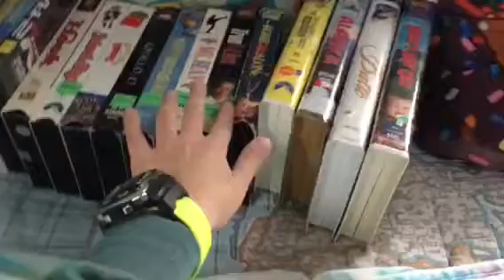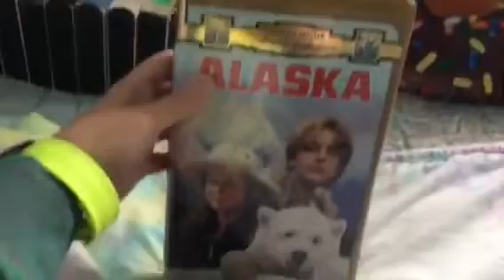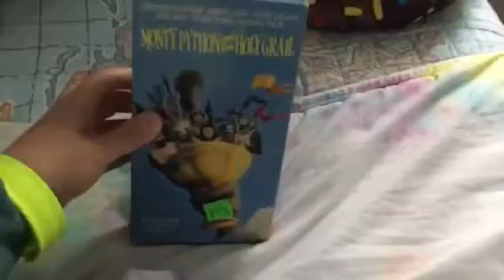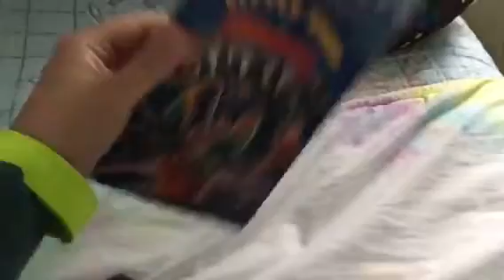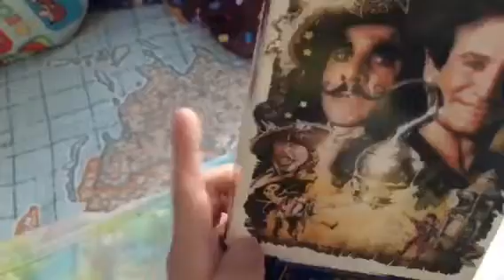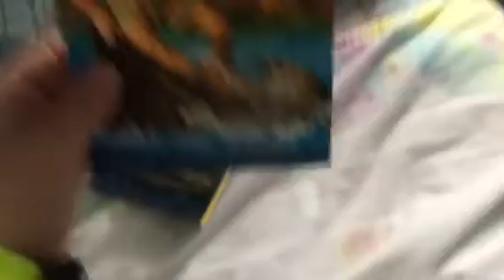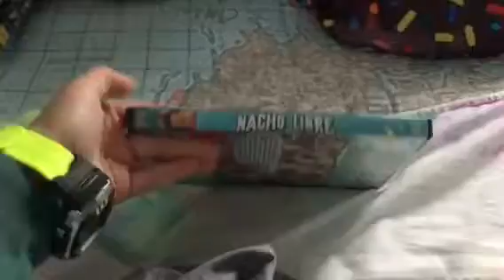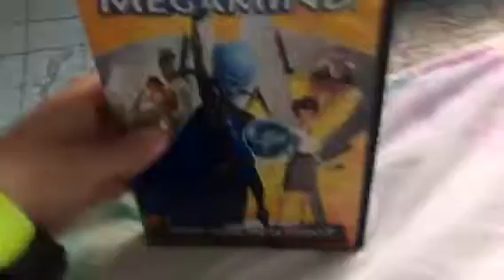VHS/DVD Update For 3-30-2017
Yesterday, I Went To Goodwill & I Got 12 VHS Tapes. & 11 DVDs

List Of VHS Tapes:
Baby's Day Out (1994) (Printed In 1994) (Printdate: 23rd Week Of 1995)
Balto (1995) (Printed In 1996) (Reprinted in 1998) (Printdate: 9th Week Of 1998)
Alaska (1996) (Printdate: November 27th 1996)
The SpongeBob Sqarepaints Movie (2004) (Printed In 2005) (Printdate: 5th Week Of 2005)
Home Alone (1990) (Printed In 1991) (Printdate: 35th Week Of 1995)
True Lies (1994) (Printed In 1995) (Printdate: August 4th 1995)
Mr Bean: The Best Of Mr Bean Vol. 8 (Printed In 1996)
Monty Python & The Holi Grail (1975) (Printed In 1991) (Reprinted In 1998) (Printdate March 20th 1998)
Apollio 13 (1995) (Printed In 1995) (Printdate: 23rd Week Of 1992)
Little Shop Of Horrors (1986) (Printed In 2002) (Printdates: May 20th 2002 & May 14th 2002)
School Of Rock (2003) (Printed In 2004) (Printdate: 16th Week Of 2004)
List Of DVDs:
Mission Imposible 2 (Printed In 2000)
Night At The Musem: Battle Of The Smithsonain (printed In 2009)
Crockidile Hunter: Collision Course (Printed In 2002)
The Brave Little Toaster (1987) (Printed In 2003)
Caisono Royale (Printed In 2006)
The Dark Night Rises (Printed In 2013)
Planet Of The Apes (2001) (Pirnted In 2002)
Nacho Libre (Printed In 2006)
Brother Bear (2003) (Printed In 2004)
The Longest Yard (Printed In 2005)
Megamind (2010) (Printed In 2010)